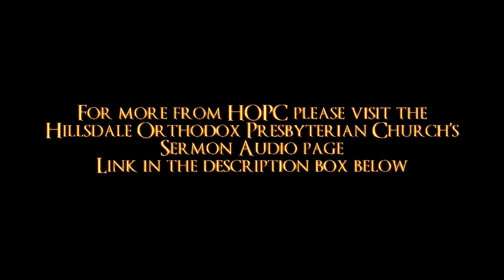Blessing and Curse | HOPC Morning Sermon 5/17/2020